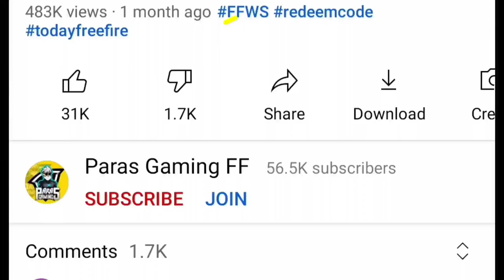next incubator free fire 2022 | next incubator free fire gun skins | upcoming incubator in free fire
unlimited incubator voucher
ff next incubator
next incubator
unlimited voucher free fire
how to get unlimited incubator voucher in free fire
next incubator in free fire
free fire unlimited incubator voucher
next incubator free fire 2022
next incubator free fire gun skins
next incubator bundle in free fire